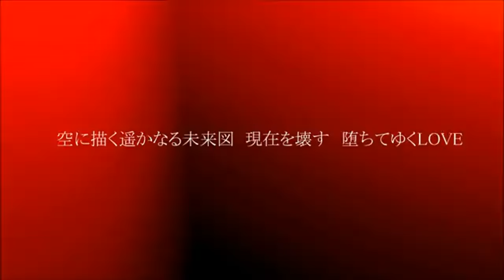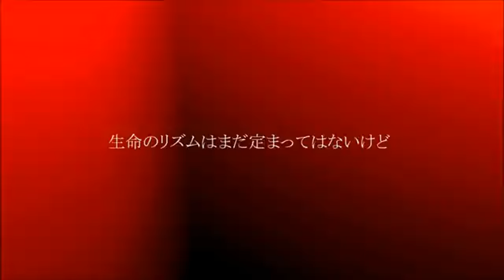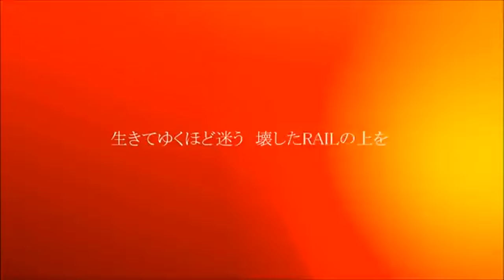【ＶＯＣＡＬＯＩＤ】 【V3Lily】 EXIST 【オリジナル】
◆ music & lyrics: kalic

mylist / 35921697